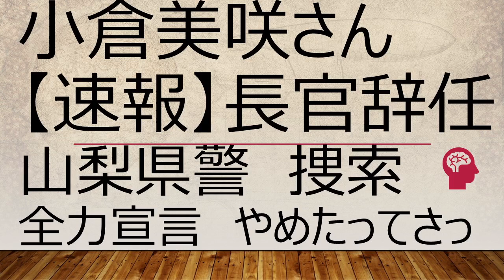【速報】中村格長官辞任の意向 小倉美咲さんの件どうした？大月警察署 山梨県道志村 長田富也 椿荘オートキャンプ場 大室山 警察庁 栗生俊一 井上久 中村格 奥脇龍起 伊藤隆行 長崎幸太郎 河野太郎